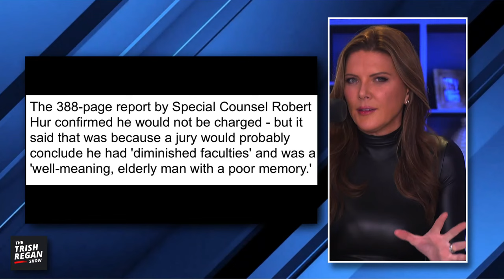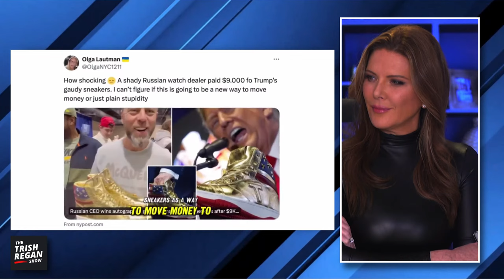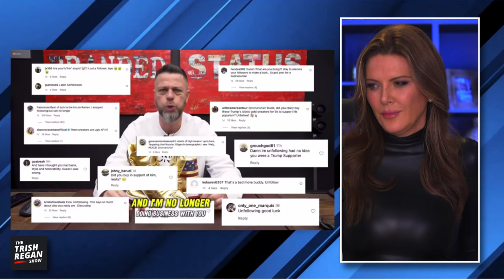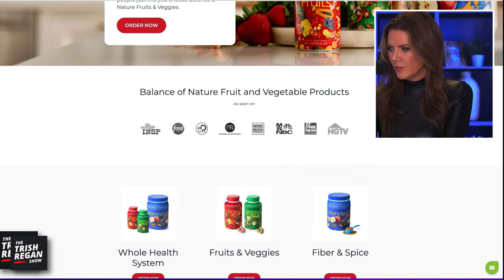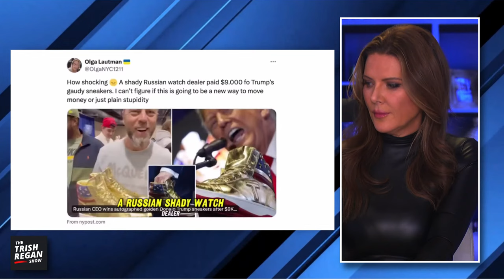Teflon Trump Bounces Back after $354 MILLION HIT — Lands WINDFALL of BILLIONS!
In today’s live edition of The Trish Regan Show, I’m covering the incredible news of Truth Social’s market valuation. As Democrats try to hurt Donald Trump, he seems to be living up to his ‘teflon Trump’ name. The SEC just announce that the merger between SPAC company Digital World Acquisition (DWAC) and the Trump Media and Technology Group (owner of Truth Social) can go through, and with that - the stock price is off to the races. Whether or not the upside will ultimately hold long term is unknown, however, between now and March (when the deal closes) it’s expected to trade above the level that Donald Trump has it at ($10 a share) meaning, on paper — he’s got some $4 billion. Enough to pay the city of New York for the $354 million judgment against him.
Meanwhile, things aren’t working out quite as well for Fani Willis. Despite what the ladies on ABC’s ‘The View’ say, Fani is at risk of real trouble.